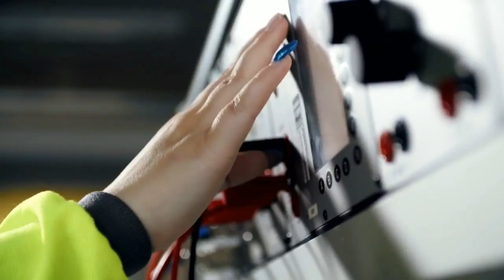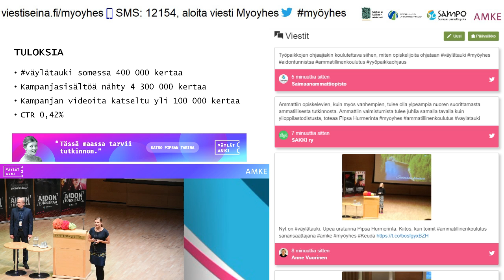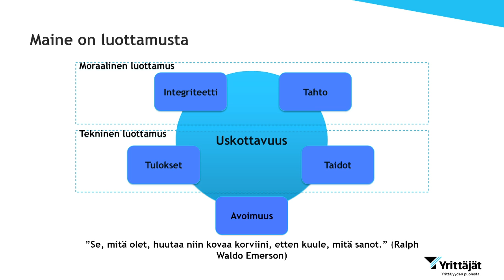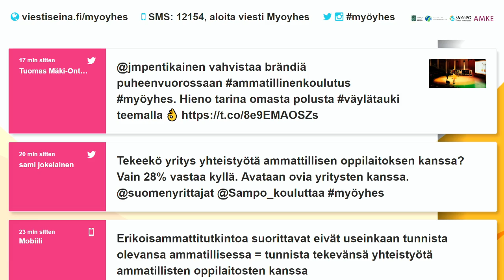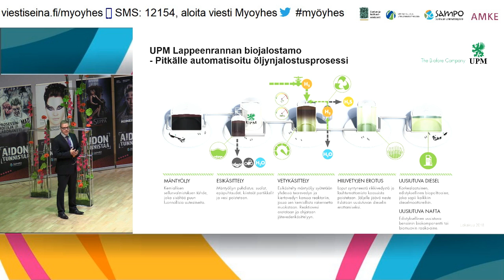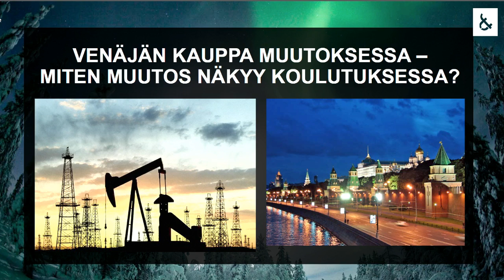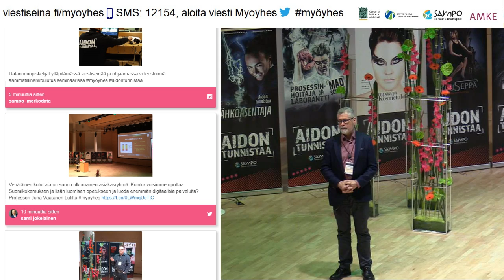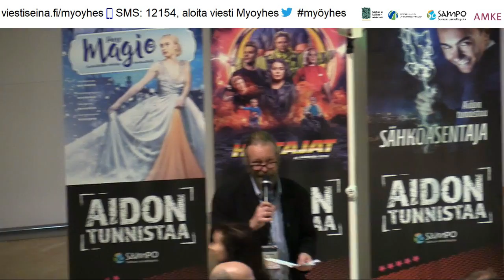Ammatillisen koulutuksen seminaari 2018 striimi, Lappeenranta, päivä 2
Ammatillisen koulutuksen seminaari Lappeenranta-salissa, 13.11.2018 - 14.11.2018. Seminaarin toinen päivä.

Väylät auki, kokki, Pipsa Hurmerinta, 22:33

Vetovoimakampanja, verkkotiedottaja Hanna-Mari Bennick, AMKE ry, toimitusjohtaja Veli-Matti Lamppu, AMKE ry, Konsta Lappalainen, SAKKI ry, 49:56

Miten saadaan ammatillinen koulutus parrasvaloihin, miten lisätään vetovoimaa ja luodaan ammatilliselle koulutukselle positiivinen imago ja brändi, toimitusjohtaja Mikael Pentikäinen, Suomen yrittäjät, 1:15:05

Energiamurros. Energia-alan uudet haasteet osaamiselle, sähkötekniikan professori Jarmo Partanen, Lappeenrannan teknillinen yliopisto, 2:08:06

Uusiutuvat polttoaineet - vaatimukset ammatilliselle osaamiselle, käyttöpäällikkö Risto Kotilainen, UPM, 2:33:30

Sähköalan opetus muutoksessa, lehtori Mikko Kojo, Saimaan ammattiopisto Sampo, 3:03:21

Venäjän kauppa muutoksessa - miten muutos näkyy koulutuksessa? Kansainvälisen liiketoiminnan professori Juha Väätänen, Lappeenrannan teknillinen yliopisto, 3:17:14

Yritysyhteistyön käytännön toteutusta kaupan alalla, kauppakeskuspäällikkö Jukka Nieminen, kauppakeskus IsoKristiina, 3:33:51

YritysSampo: Osaamisen karttuminen työelämän toimeksiantojen kautta, projektipäällikkö Päivi Ovaska, Saimaan ammattiopisto Sampo, 3:52:01

Seminaarin päätös, ylijohtaja Mika Tammilehto, Okm, 4:14:12